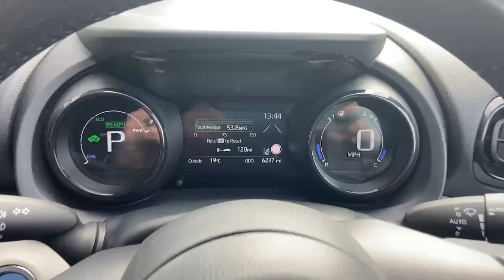YS71VXV TOYOTA YARIS EXCEL FHEV RED 2022, TOYOTA BURROWS SHEFFIELD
2022 TOYOTA YARIS EXCEL FHEV HATCHBACK PETROL/ELECTRIC, in RED

sheffield toyota burrows